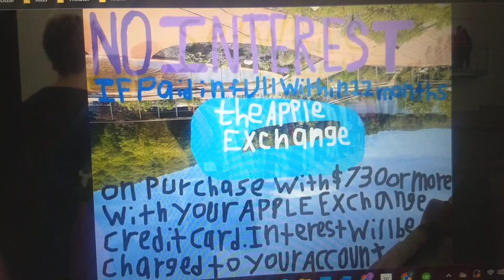The Apple Exchange in Cleveland, Ohio commercial (November 25th, 2014)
This was seen during the 2014 Thanksgiving Episode of The Talk on Tuesday November 25th, 2014 at around 2:28pm on WOIO-TV 19 Cleveland, Ohio.